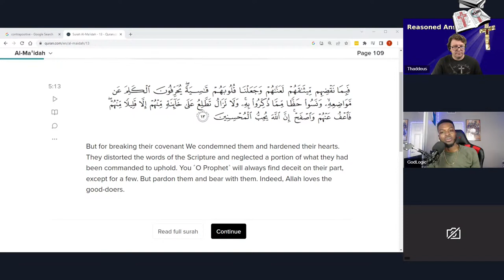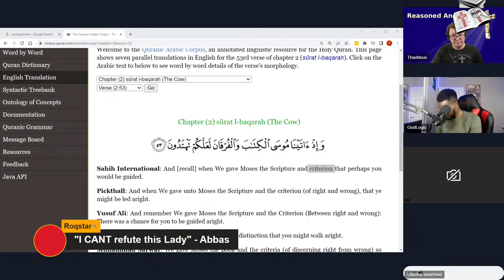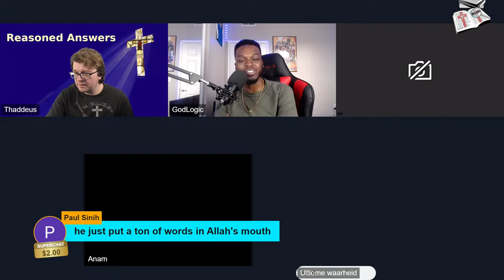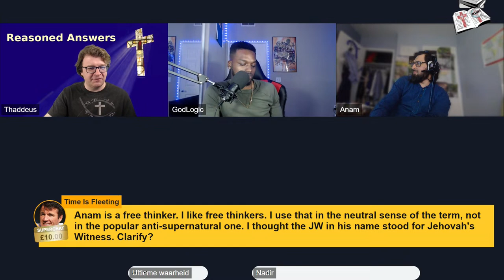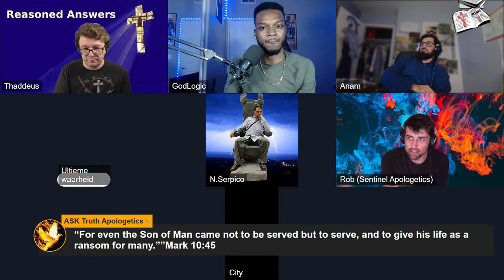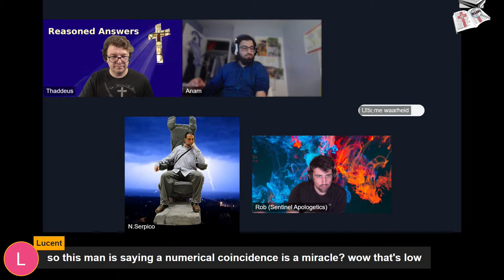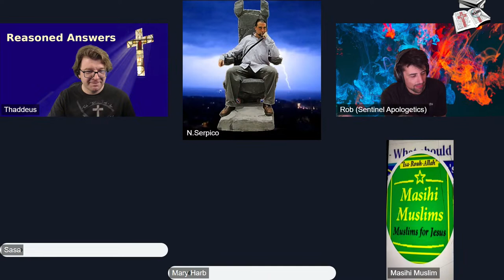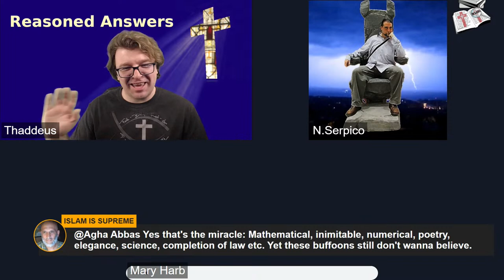Calling ALL Muslims: We are ready to revert... if you have evidence (Live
Do you want to earn allah's favor?  Do you desire the world to love Muhammad like you do?  Do you want to save your fellow man from hell?  Of course you do!  Are you tired of the avalanche of apostasy destroying the umma?  Are you scared your child is going to become an apostate?  You know you are!  But, surely it is impossible to stop and Islam is doomed?  Nonsense!  All it takes is one good argument.  Do you have one?  Can you prove Islam is true?  Avery and I are ready to revert, if only someone can give us a good reason to do so.  Will you be that hero?  Bring your best argument and let's hear it, live at 5pm Eastern/2pm Pacific.